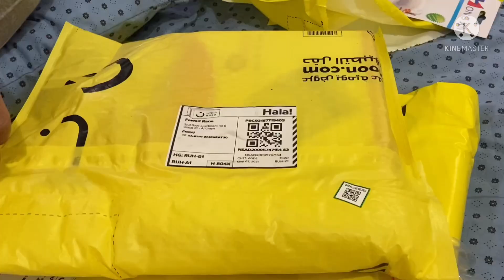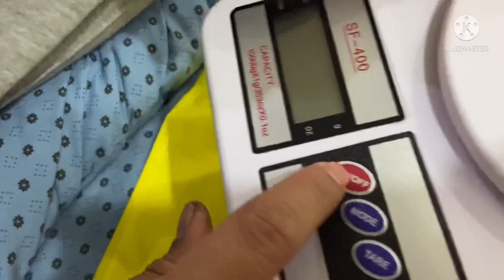Dieting ki tyari hgaiii mukamal/Online shopping/best online store in ksa